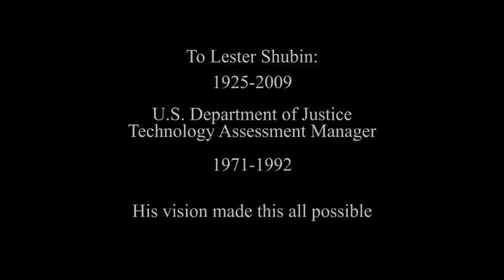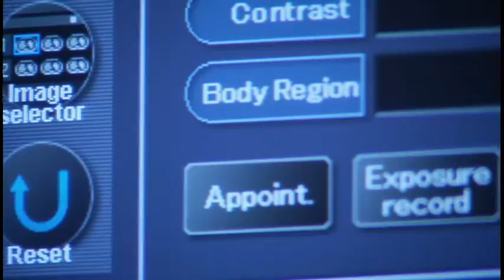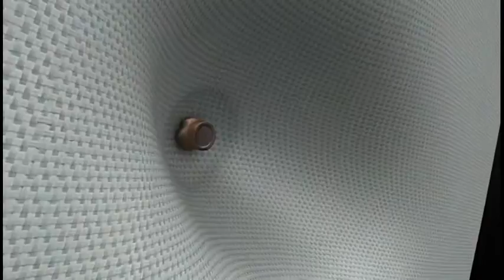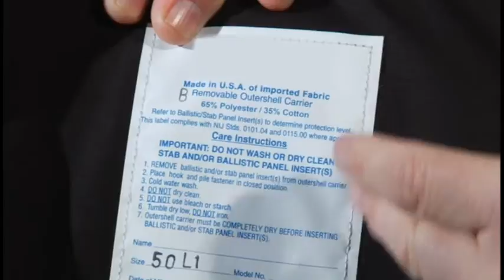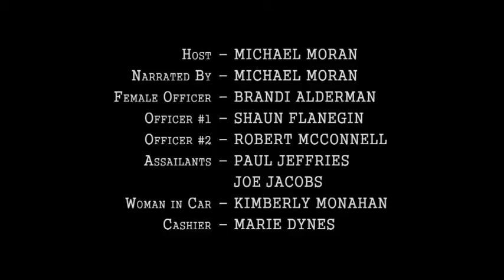National Institute of Justice - "Body Armor: Survive in the Line of Fire"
Video produced for the NIJ designed to encourage officers to wear their body armor. Uses interviews from officers who have been shot in the line of duty along with dramatic re-enactments of two real-life incidents where body armor saved an officer's life. Also touches on how body armor works proper care of armor.